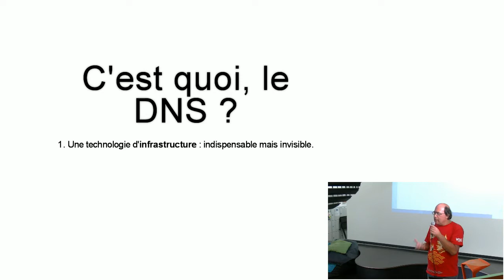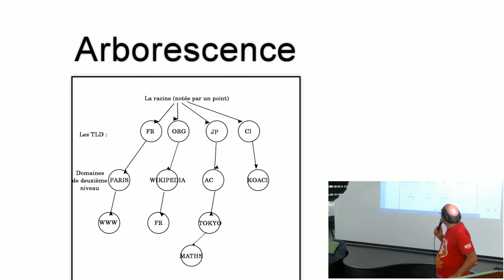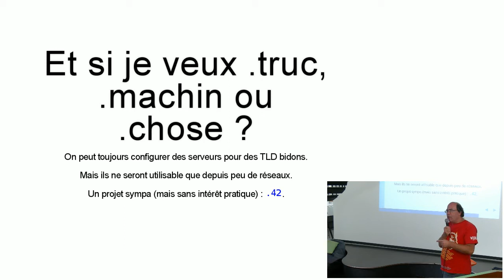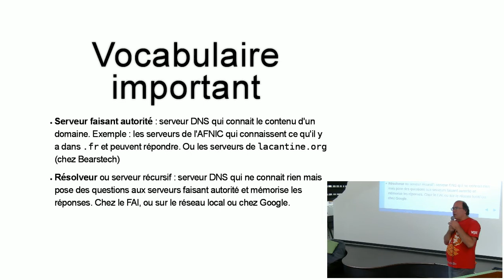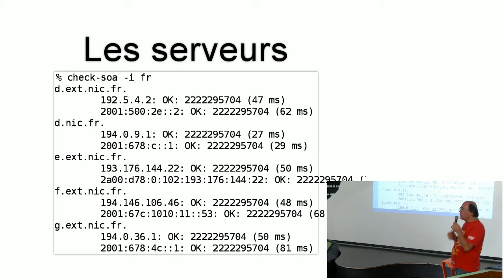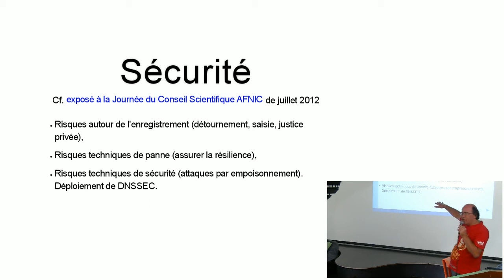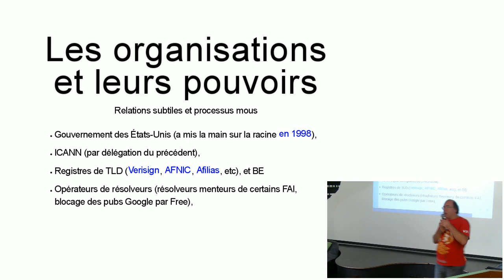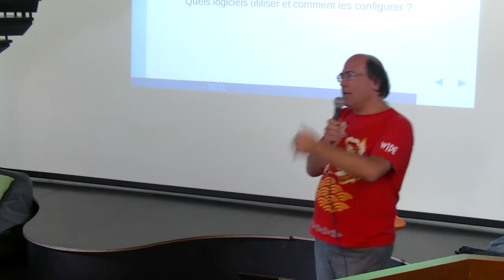DNS - Stéphane Bortzmeyer